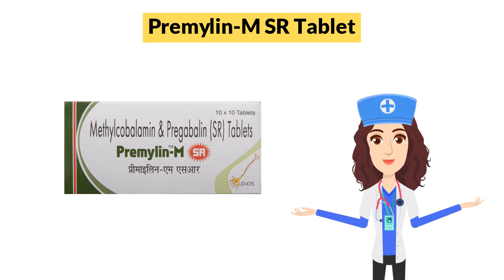Premylin-M SR Tablet Uses in Hindi | Side Effects | Dose